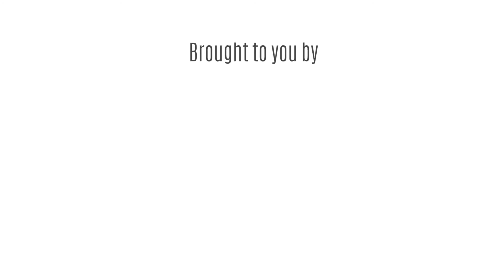Wheelchair friendly modified bike| Break Free Solutions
In this solution video Naman Patel is demonstrating his modified bike which has a side carrier to park and carry the wheelchair.

The wheelchair carrier also has a  foldable ramp which makes the user independently park the wheelchair and shift to the bike easily as shown in the video. The carrier has ample space and can carry two wheelchairs comfortably.

This solution video was shared by Naman Patel.